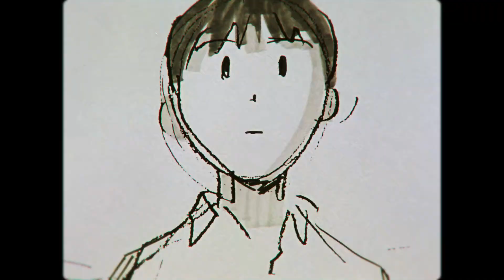$UICIDEBOY$ - I THINK I'M IAN READ // Neon Genesis Evangelion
SUICIDEBOYS - I THINK I'M IAN READ AMV x Neon Genesis Evangelion AMV --

Show used:
Neon Genesis Evangelion (duh)

I was hoping to capture the darker emotional tones of Neon Genesis in this edit. I also wanted to keep the show in its original aspect ratio, so the video probs won't get that many views, but it really captures the 90s anime vibe. If you like this style lmk and I'll do more edits like this.